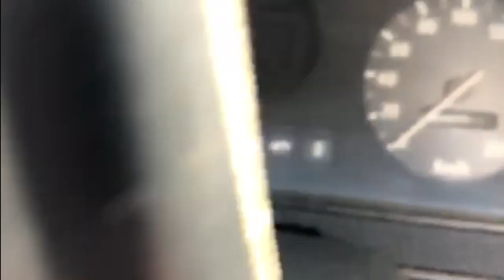'75 Cortina Update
A quick update on the progress with the Cortina, few more things that need doing, and is it registered yet?